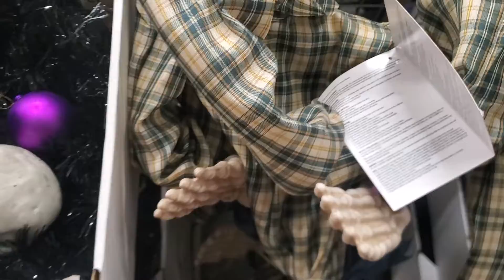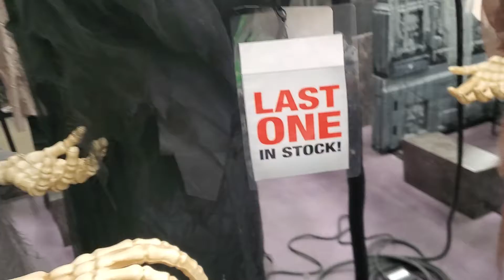Halloween Próximo. As Lojas Já Se Preparam!!!